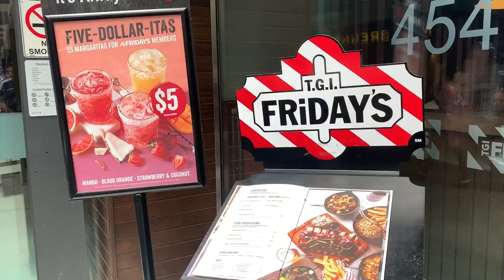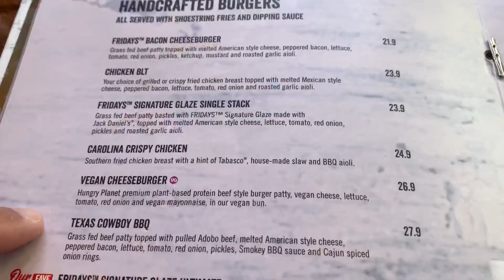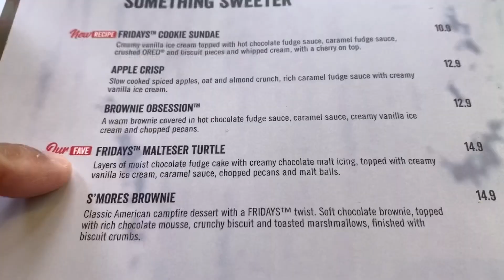TGI Fridays on a Saturday!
Hi everyone! In this video, the family celebrates the weekend with some good food from TGI Fridays.